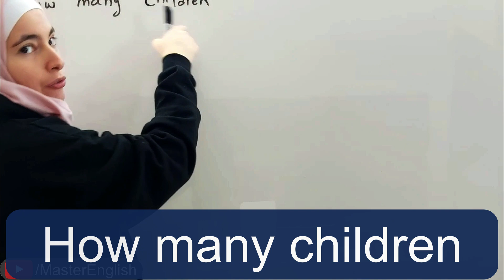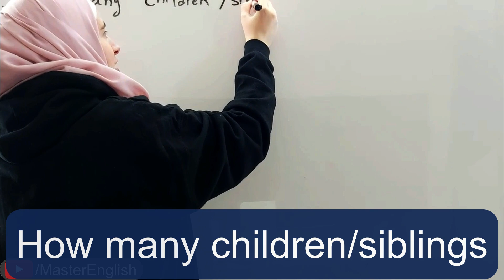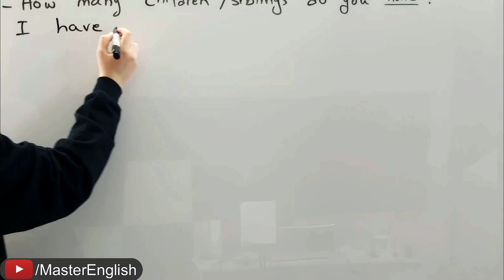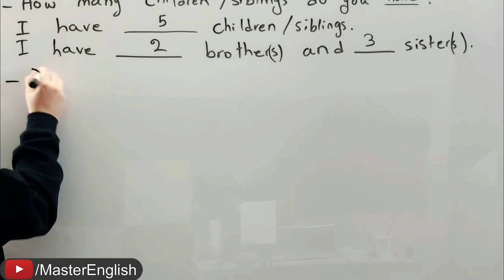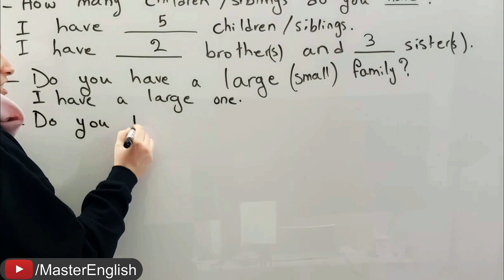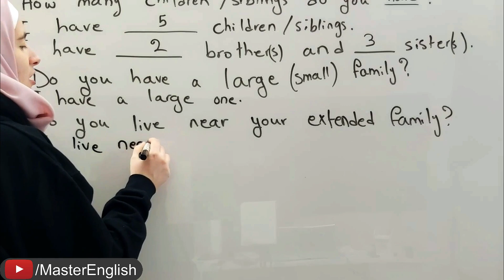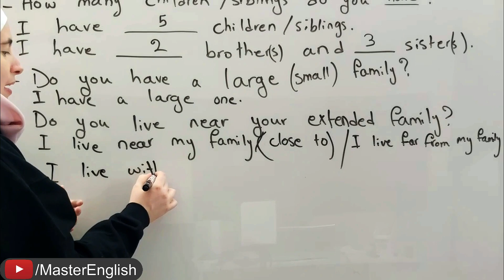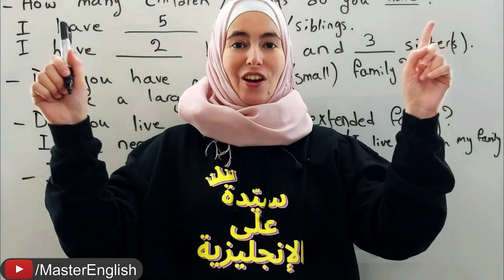تحدّث عن عائلتك بسهولة بالإنجليزية - English Starter 6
في هذا الدرس سننمي مهارتك في المحادثات الإنجليزية من خلال عبارات وتعابير تساعدك في التعبير عن العديد من الحالات اليومية خاصة عند التحدث عن أفعال قمت بها في الماضي.